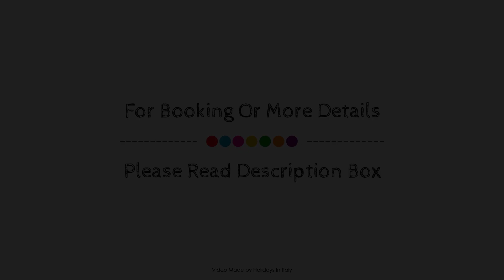Parco Ducale Country House, Urbania, Italy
About Property:
Parco Ducale Country House is conveniently located in the popular Urbania area. The hotel offers a wide range of amenities and perks to ensure you have a great time. Free Wi-Fi in all rooms, facilities for disabled guests, car park, family room are on the list of things guests can enjoy. Guestrooms are designed to provide an optimal level of comfort with welcoming decor and some offering convenient amenities like air conditioning, heating, mini bar, television, kitchenette. Take a break from a long day and make use of outdoor pool, children's playground, garden. For reliable service and professional staff, Parco Ducale Country House caters to your needs.
Searching For
1. Parco Ducale Country House - Urbania
2. Parco Ducale Country House - Urbania Virtual Tour
3. Parco Ducale Country House - Urbania Rooms
4. Parco Ducale Country House - Urbania Amenities
5. Parco Ducale Country House - Urbania Videos
6. Parco Ducale Country House - Urbania Offers
7. Parco Ducale Country House - Urbania Deals
Audio Credit:
Track Title: Subway Dreams
Artist: Dan Henig